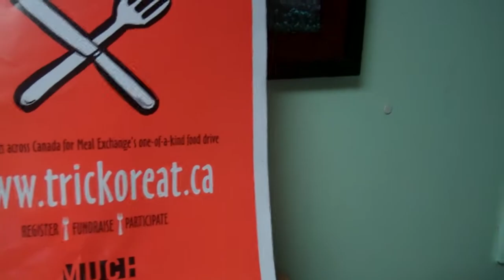Colchester Food Bank interview.MP4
Morrissey Dunn of BIG DOG 100.9 chats wih Mary DeAdder, Director of the Colchester Food Bank about the upcoming Food Drive Wednesday, November 16th. at Victoria Square.